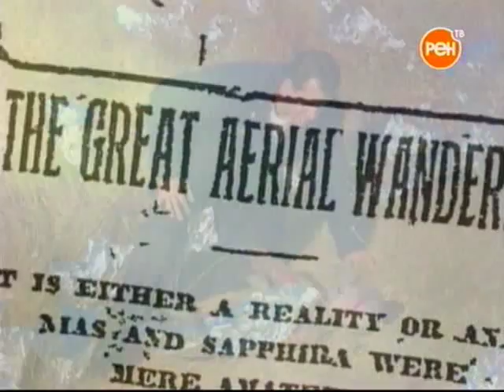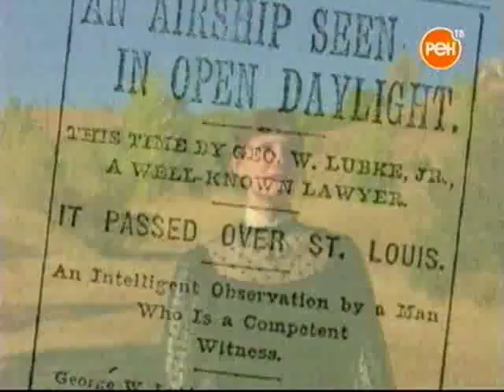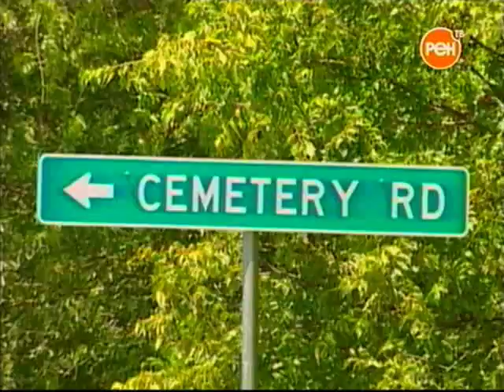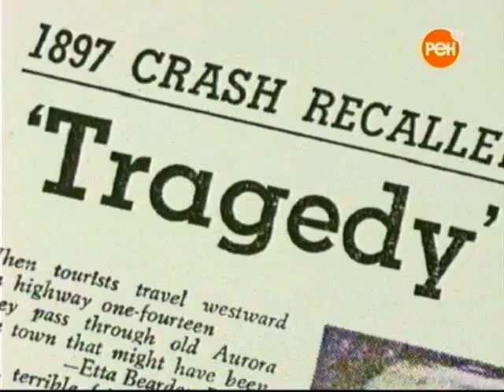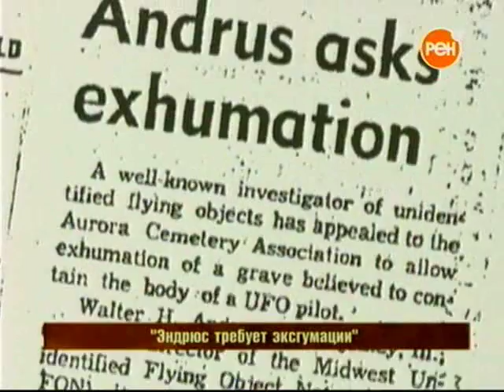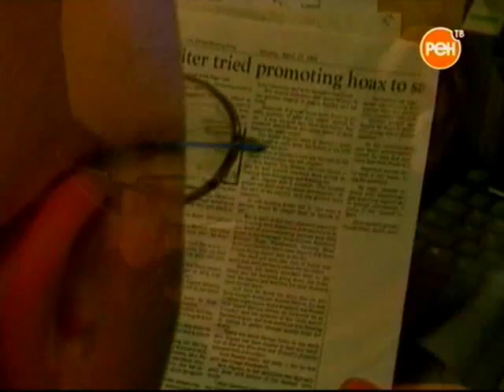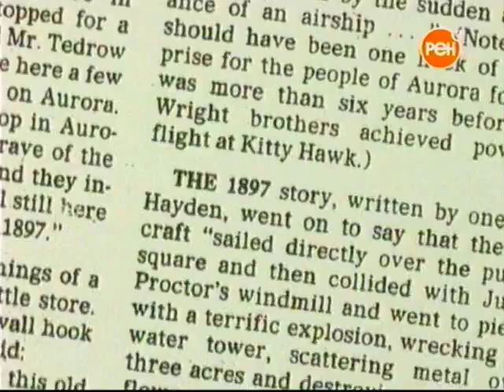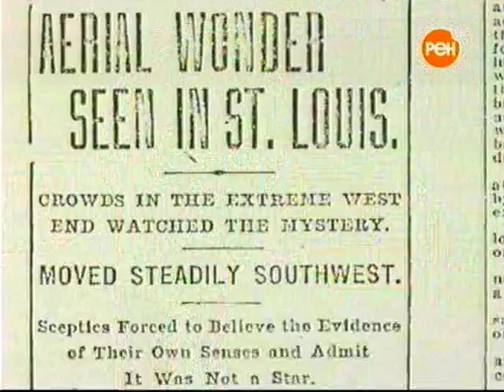Самое первое задокументированное крушение нло произошло в 1897 году ! Техас Правда об НЛО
В фильме рассказывается о крушении НЛО в 1897 г в Техассе, в маленьком городке Аврора.
Одной из самых интригующих тем нашего времени по-прежнему является вопрос: одни ли мы во Вселенной?
Много лет назад, когда мир жил еще только слухами об НЛО, некоторые знали гораздо больше. Долгие годы участников загадочных событий заставляли молчать. Только теперь они заговорили...
Захватывающий сериал, созданный голливудскими продюсерами на основе секретных материалов НАСА и показаний очевидцев был показан на RenTV.